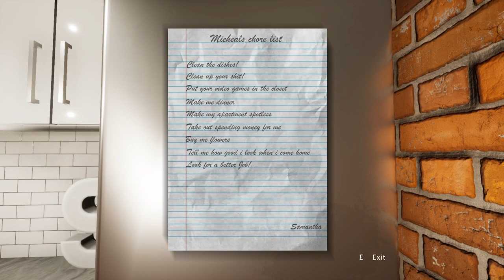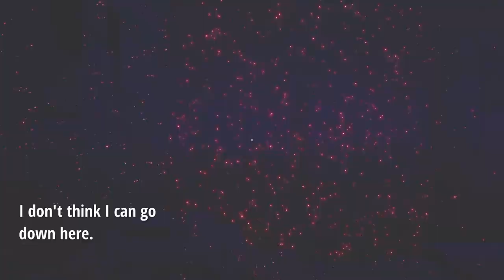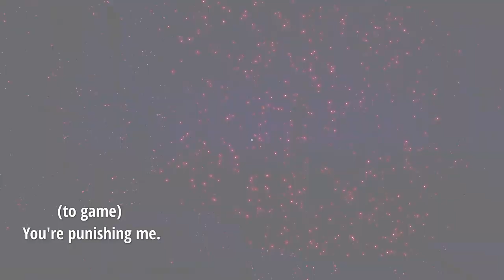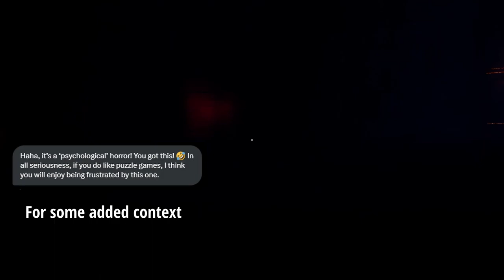THE UNKNOWN Playthrough Part One: A Journey into Madness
4:06 - First level
5:24 - Second level
6:38 - Third level
9:05 - Fourth level
10:18 - Fifth level?
15:31 - Sixth level
28:49 - Seventh Level (Blender Dimension Part 1)
51:44 - Eighth Level (Blender Dimension Part 2)

Part 1 of 2 of my full stream playthrough of The Unknown - a psychological horror puzzle platformer by Triple Tap Games.

There are sections where I've added subtitles because the game audio got a bit loud during stream.

Follow my on Twitch for Indie and Retro game streams